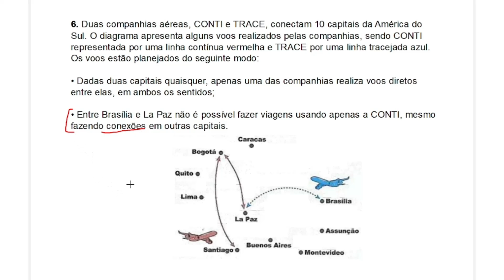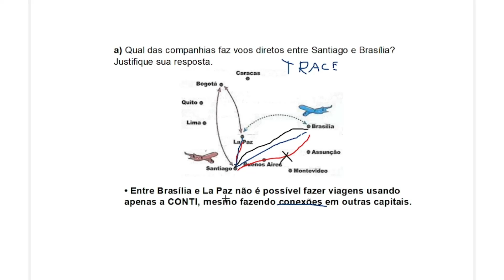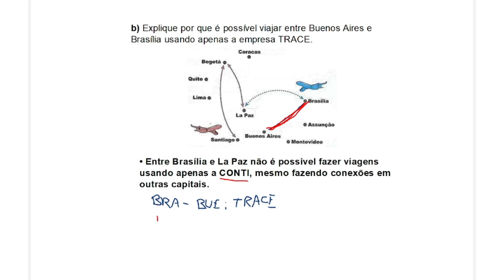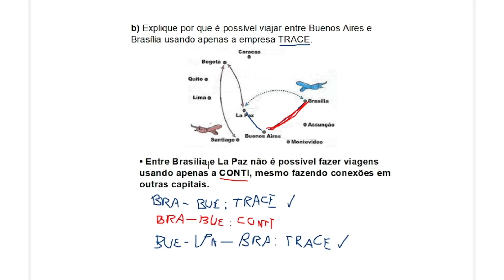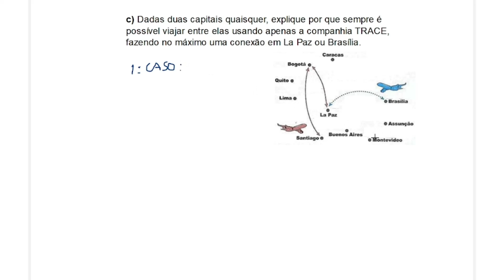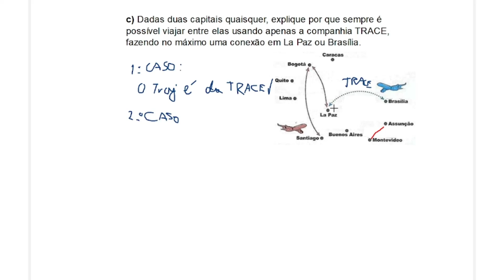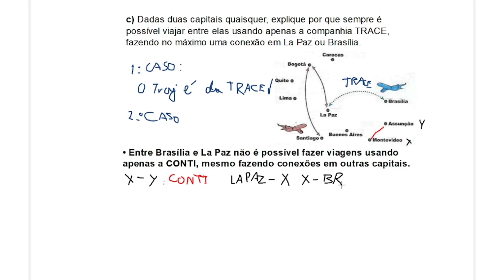2ª FASE OBMEP 2022 QUESTÃO 6 NIVEL 3 - AVIÃO CONTI E TRACE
Resolução comentada da Questão 6 do Nível 3 da Prova da Segunda Fase da OBMEP 2022:

Questão 6) Duas companhias aéreas, CONTI e TRACE, conectam 10 capitais da América do Sul. O diagrama apresenta alguns voos realizados pelas companhias, sendo CONTI representada por uma linha contínua vermelha e TRACE por uma linha tracejada azul.

Os voos estão planejados do seguinte modo:

• Dadas duas capitais quaisquer, apenas uma das companhias realiza voos diretos entre elas, em ambos os sentidos;

• Entre Brasília e La Paz não é possível fazer viagens usando apenas a CONTI, mesmo fazendo conexões em outras capitais.

(a) Qual das companhias faz voos diretos entre Santiago e Brasília? Justifique sua resposta.

(b) Explique por que é possível viajar entre Buenos Aires e Brasília usando apenas a empresa TRACE.

(c) Dadas duas capitais quaisquer, explique por que sempre é possível viajar entre elas usando apenas a companhia TRACE, fazendo no máximo uma conexão em La Paz ou Brasília.

Este vídeo corresponde à solução da Questão 6 do Nível 3, sobre as companhias aéreas CONTI e TRACE, sobre áreas de triângulos e quadrados, destinado aos alunos do Ensino Médio - Segunda Fase, da prova da segunda fase da OBMEP 2022 aplicada em 8 de outubro de 2022, fazendo parte da obmep 2022 gabarito da segunda fase do Nível 3, fornecendo também as respostas das questões da segunda fase da obmep 2022.

Título do vídeo:
2ª FASE OBMEP 2022 NÍVEL 3 QUESTÃO 6 SEGUNDA FASE - AVIÃO CONTI E TRACE